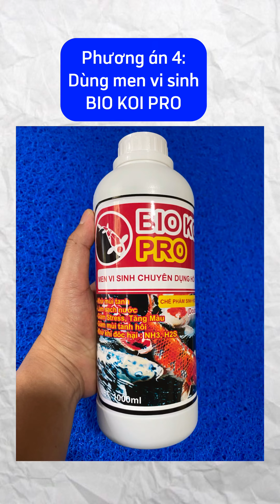Cách Diệt Sạch Rêu Tảo Trong Hồ Cá Koi Đơn Giản Hiệu Quả. Ai Cũng Làm Được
🇻🇳 Vĩ Cá Koi thân chào anh em đồng ngư !
Cảm ơn các anh em đã xem video, và theo dõi kênh youtube của mình nhé!

Kênh Mình chủ yếu là Quay lại quá trình thiết kế thi công sân vườn, Làm hồ cá koi, tư vấn Cải tạo, sửa chữa và lắp lọc cho hồ koi, cũng như sưu tập những mẫu sân vườn đẹp nhằm giới thiệu đến với anh em.
🛠 Bên mình Nhận:
✔️Tư vấn thiết kế & thi công cảnh quan sân vườn
✔️Thi công hồ nuôi cá Koi chuyên nghiệp
🇻🇳 VĨ CÁ KOI
🏠 Địa chỉ : 346 Lê Hồng Phong, P.Phước Hải, TP. Nha Trang , Khánh Hòa
⏱ Thời gian hoạt động mỗi ngày: 8:00 - 18:00
© Bản quyền thuộc về PHẠM SƠN VĨ
© Copyright PHẠM SƠN VĨ & Do not Reup

Anh em Bấm theo dõi kênh - ủng hộ mình với nhé! Để mình có thêm động lực, làm thêm nhiều video hơn nữa liên quan đến hồ cá koi và sân vườn chia sẻ đến anh em nhé !
Trân Trọng !